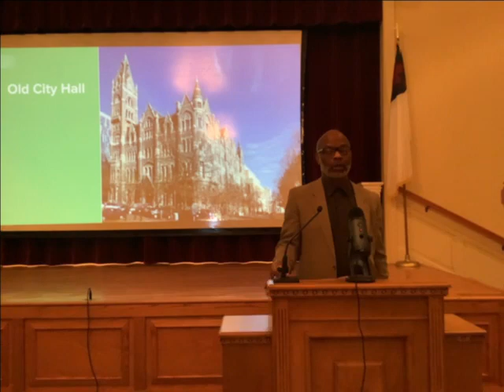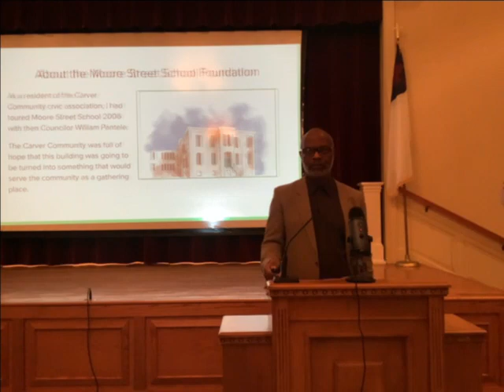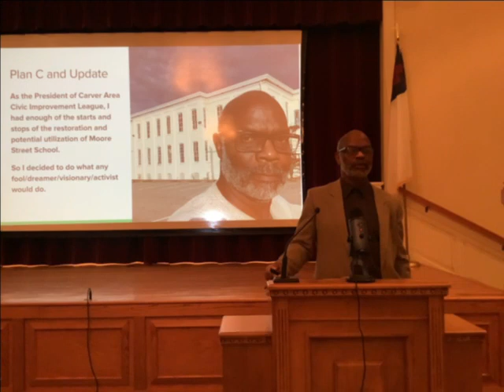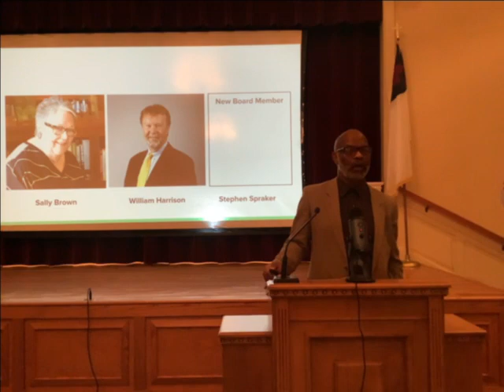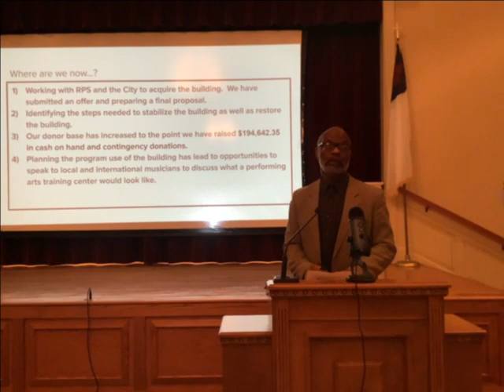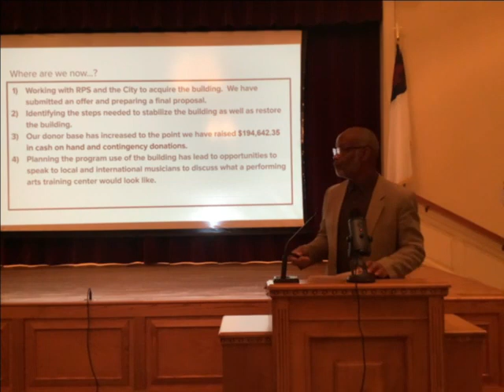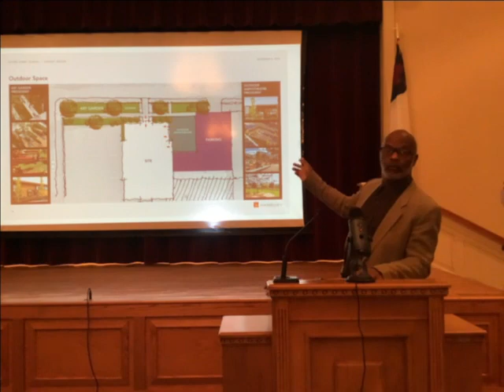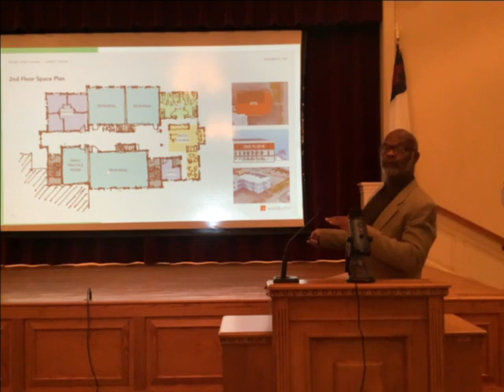1/17/23 Focus Group